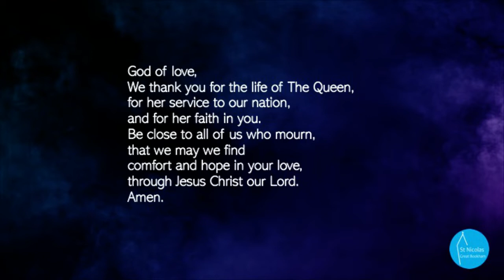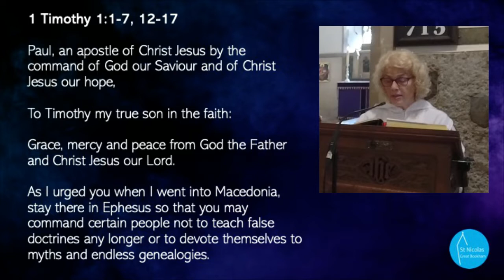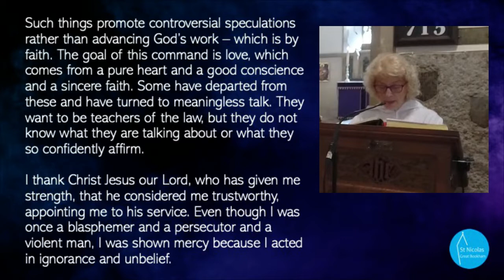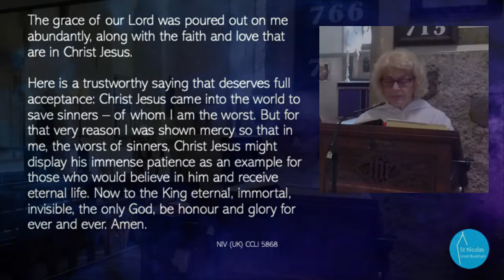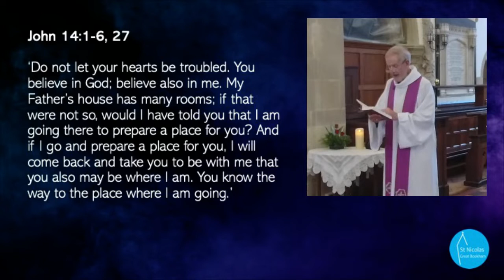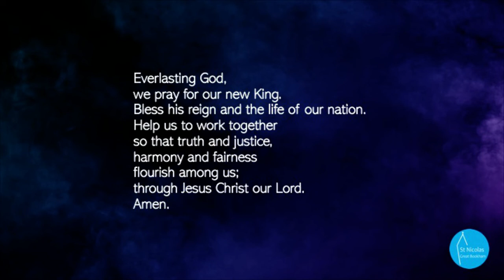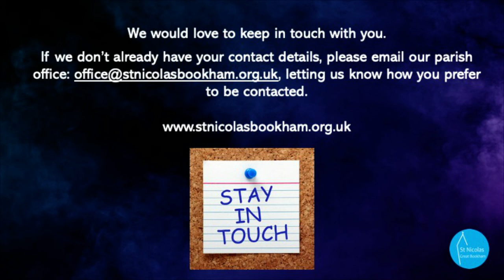Sunday 11 September 2022, 10am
This is an excerpt of our service comprising the readings, the sermon and the intercessions or prayers.